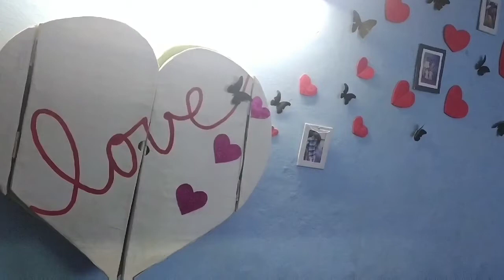Heart shape cupboard using cardboard boxes/DIY// VKM World